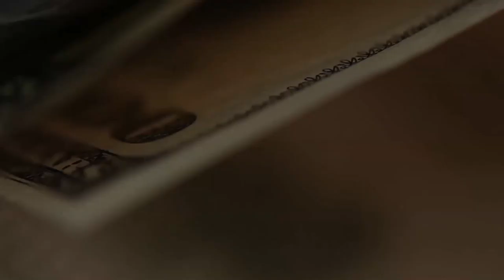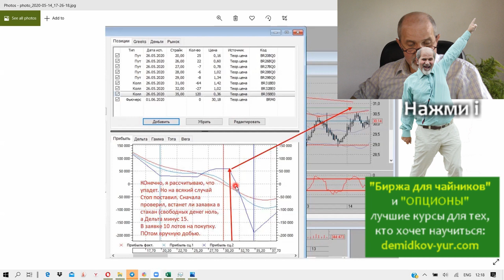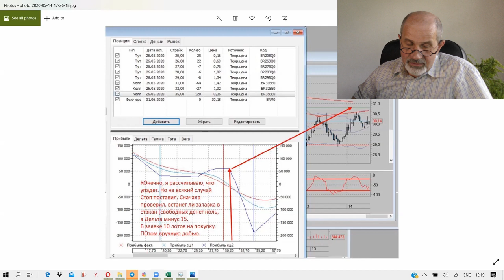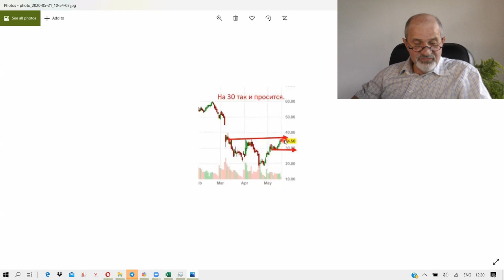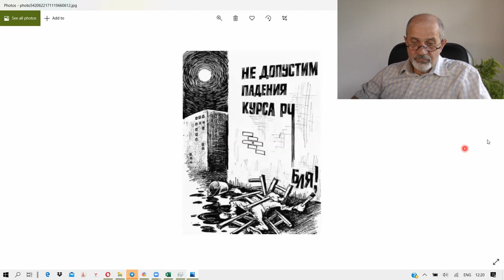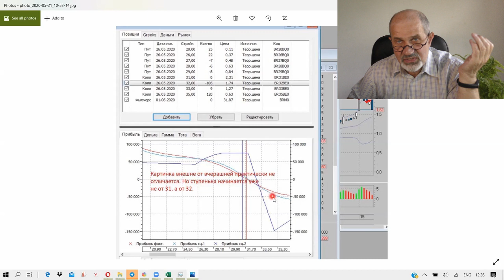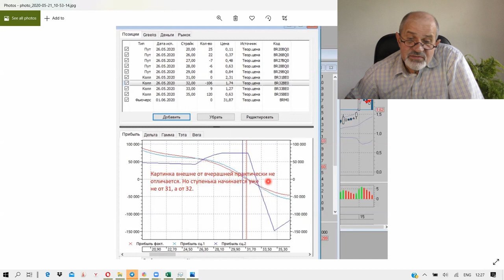Нефть. Как получаются убытки по опционам.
Убытки на опционных стратегиях - они могут быть! Как они получаются?